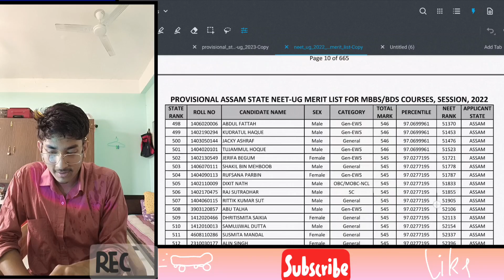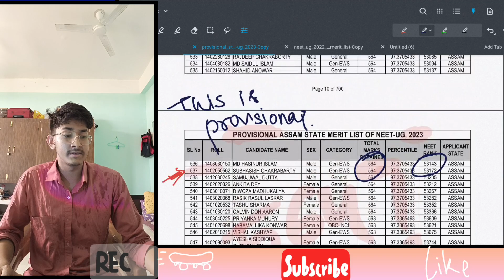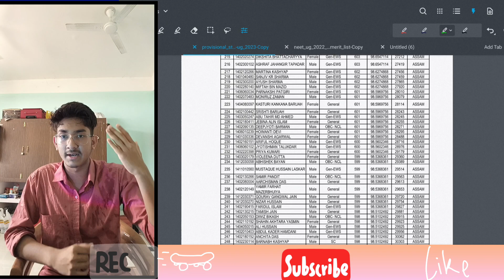Assam State Merit list out🔥 ! Cut off unexpected!😟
here in this video, I have discussed what should u check in the state merit list of Assam!

Hey there!
My name's Naved,an MBBS 1st year student at Silchar Medical College, Assam-- here on YouTube again to awaken the lost creativity inside me .
I make videos on education, news , vlogs, editing and gaming sometimes!
Yep that's all.

nest assam 2023 counselling

neet assam 2023 cutoff

neet 2023 assam expected cutoff

neet 2023 am counseling

net 2023 assam

neet 2023 moc counseling

neet moo counselling

neet 2023 moc update

neet 2023 nmc update

neet 2023 cutoff for ac category

neet 2023 cutoff obc neet 2023 cutoff for general category

neet 2023 cut off marks neet 2023 cut off tamil

net 2023 cutoff prediction

assam neet cut off 2022 assam neet cut off 2023

assam neet cut off 2022 2nd round

assam neet cut off

assam neet cut off 2022 bos assam neet cut off 2022 all india quota

assam neet cut off 20212nd round

assam neet 2023 expected cut off

obc cut off for neet 2023 assam

neet pg 2023 assam cut off

net safe score 2023 neet safe score 2022

neet safe score for ac category

nest safe score for bu neet pg safe score

neet 2023 safe score tam

neet 2023 telangana safe score

nest safe score 2023 safe score for neet 2023 sc category

safe score for neet pg 2023

neet 2023 sale score fam

safe score for nest ug 2023

safe score for neet 2023 in karnataka

neet 2023 telangana safe scom neet 2023

host 2023 admit card

neet 2023 motivation net 2023 revision

neet 2023 dutes

neet 2023 admit card release date neet 2023 postponed latest news today

neat admit card 2023 release

net admit card 2023 update

neet admit card 2023 kase download ka

neet admit card 2023 malayalam

nest admit card 2023 download

neet admit card 2023 tamil

neet admit card 2023 release date tam

neet admit card 2023 release date malayalam

net admit card 2023 neet admit card downiced 2023

nest admit card how to download

neet

admit card 2023 release date

neet admit card 2023 kase download kare

nestadt card 2023 malayalam

net admit card 2023 tamil

neet admit card 2023 release date tamil

2022

neet 2022 biology paper analysis

neer 2022 latest news today neet 2022 question paper

net 2022 chevatry paper solution

neet 2023 paper prediction

net 2023 physics paper prediction

neet paper prediction neet 2023 chemistry paper prediction

neet pg 2023 rank predictor neet 2022 paper prediction

neet 2023 biology paper prediction neet 2023 question prediction